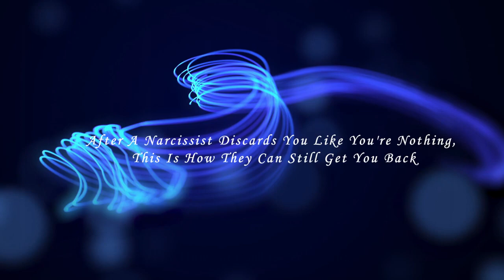After A Narcissist Discards You Like You're Nothing, This Is How They Can Still Get You Back |NPD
After A Narcissist Discards You Like You're Nothing, This Is How They Can Still Get You Back

After a narcissist discards you like you're nothing, it's crucial to understand how they can still get you back. In this video, we delve into the shocking truth behind their methods and reveal key insights to help you navigate this challenging situation effectively. Don't miss out on this vital information!